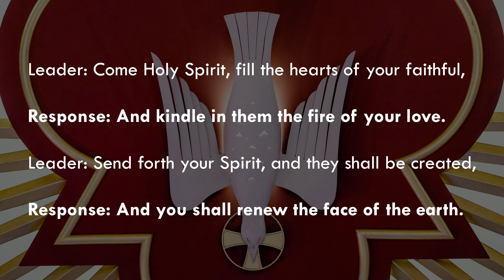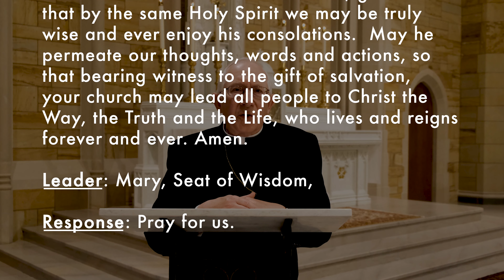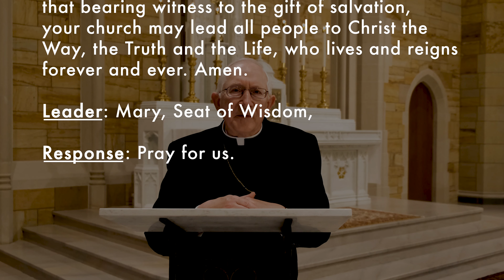The Seventh Day: The Gift of Wisdom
Follow along with Archbishop Blair in praying the Novena to the Holy Spirit. On the seventh day of this Novena, we recognize the Gift of Wisdom.